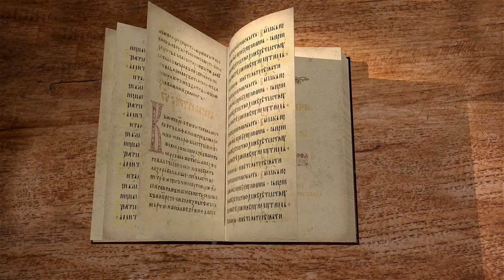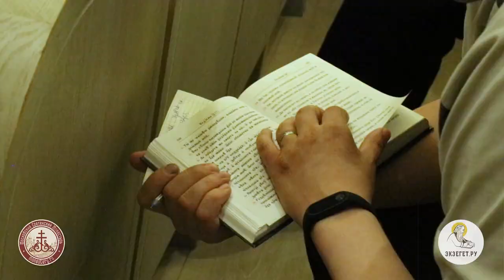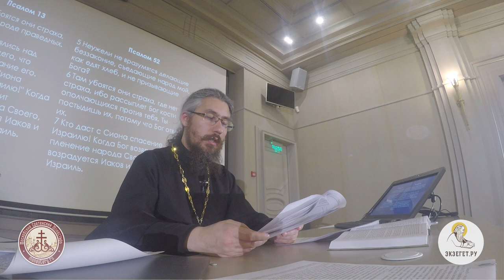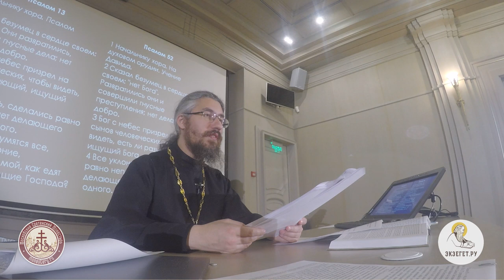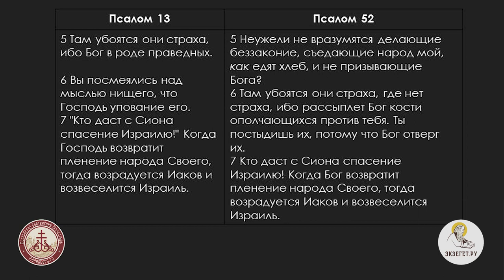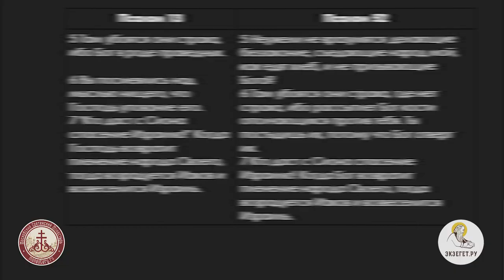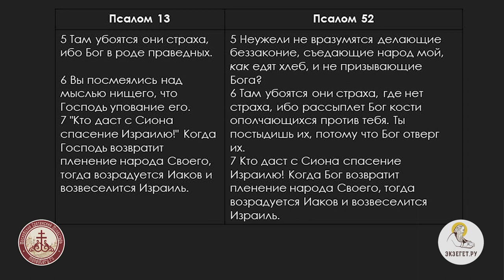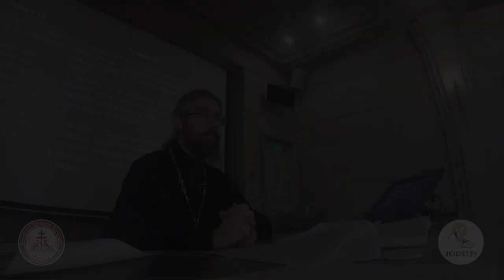Псалтирь. Псалом 52. Иеромонах Ириней (Пиковский). Ветхий Завет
Псалом 52 продолжает 51. Однако, также он очень похож на 13 псалом. В научной среде ведётся дискуссия о том, является ли один из них редакцией другого, однако, достоверного ответа на этот вопрос найти не удается.
В центре внимания текста - человек, безумный духовно. Он отвергает бытие Бога, утверждая в сердце своём, что Его нет. В этом и состоит его безумие. Почему же псалмопевец называет неверие безумием?
Лекция проходит в Сретенской семинарии, читает иеромонах Ириней (Пиковский).